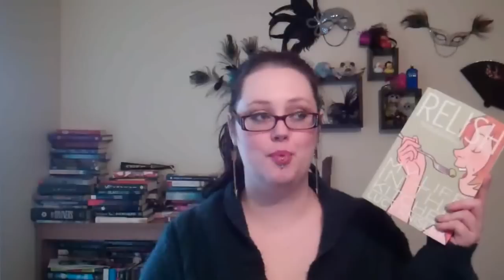February TBR (2013)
My TBR for this month is a little up in the air because it WILL be changing based on which books I receive/choose for Fairy Tale Fortnight. I may do an updated TBR in the middle of the month, but either way, "fairy tales" is the buzzword for this month. =)

And for those who have been asking, I've posted this year's invitation, so more info on what Fairy Tale Fortnight is and how to participate can be found here:

Relish: My Life in the Kitchen
First Frost
Strands of Bronze and Gold